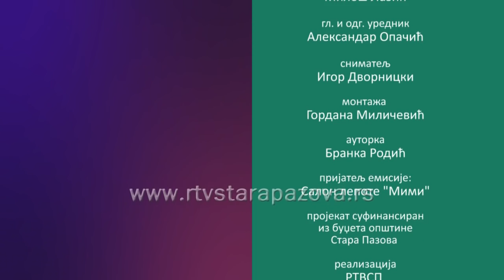Dobar primer - Nikola Gašparić